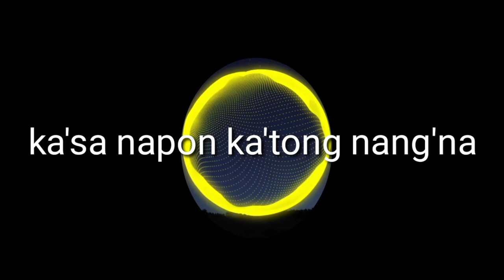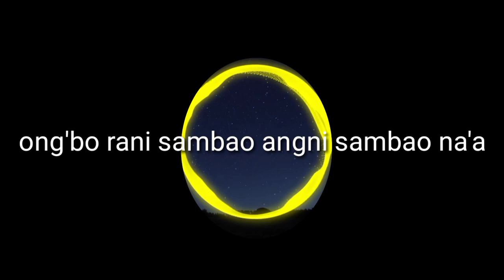nitogipa nang bimangna | Garo song | Rikram Marak.